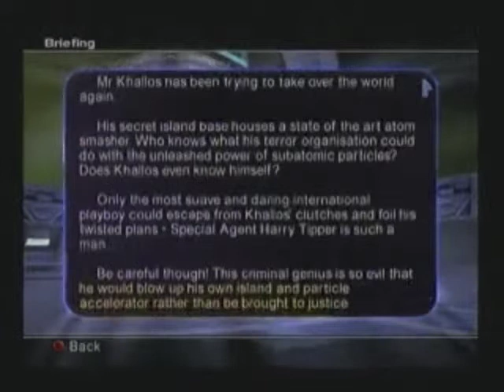Lets Play Time Splitters 2 Part 8 Screw The Crane Game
In this vid we SMASH some atoms and also attempt to stop some crazy guy from blowing up the island, oh and also the crane game SUCKS, enjoy